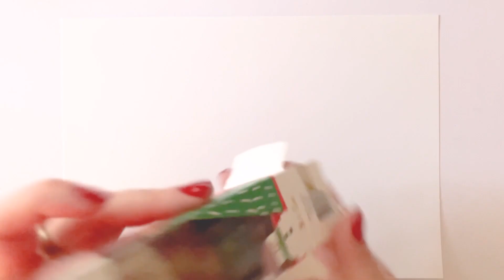🎄 Action KERST washitape 2023! Avec Christmas washi swatching | paper ASMR, crinkling, no talking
Daar zijn ze weer! Voor het eerst dit jaar zijn vier (in plaats van drie) super leuke kerst washitape sets uitgebracht door Avec. En ze zijn nu te koop in de Action winkels.
Traditiegetrouw doe ik weer een ASMR achtige video, dus je hoor echte papier geluiden en kan je tijdens de swatching zien hoe elke washi eruit ziet.

1,89 euro!

They are back! For the first time this year Avec produced four (instead of three) sets of adorable Christmas washitape! And they are now for sale in the Action stores.
As is not tradition, I tackled this video as an ASMR project, so you will hear paper crinkling and no talking, and while I swatch you can see a glimpse of the various washi.

Information:
Liselotte is a planner girl and stationery fan and shares her paper adventures via Instagram and YouTube. She travels the world and shares her finds and tips on locating the cutest planner goodies and stationery shops.
She is also one of the organisers of PlannerCon Europe, the European planner event held first in 2017 (sold out with 350 attendees); the next event was held in 2019 (sold out with 600 attendees). For the future edition, check

00:00 overview
00:14 red car
01:20 town house
02:27 snow man
03:29 Santa